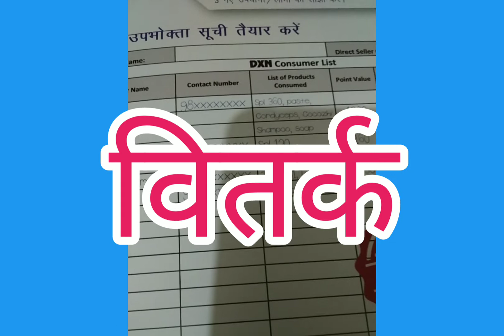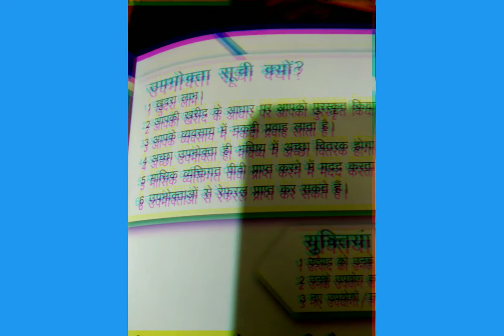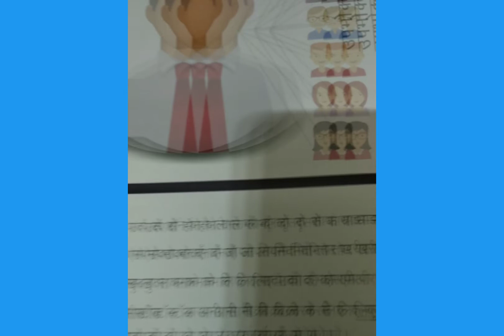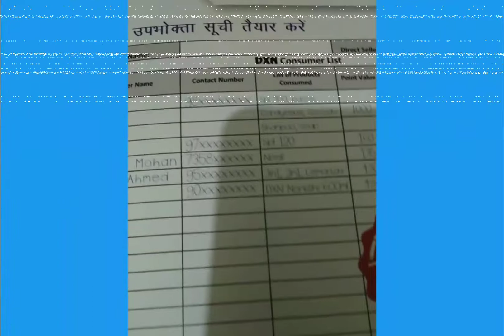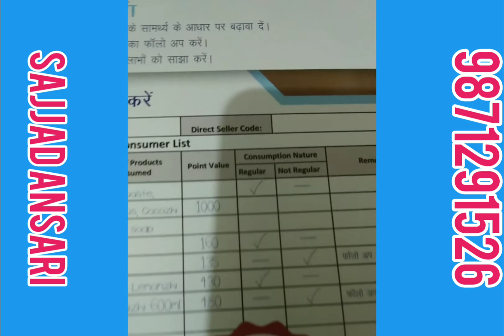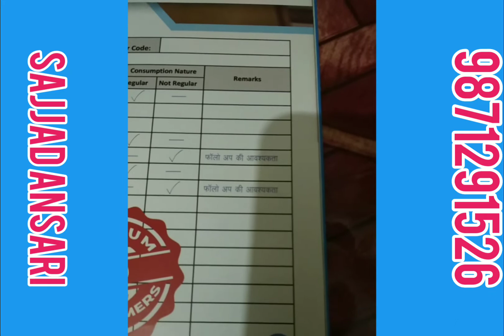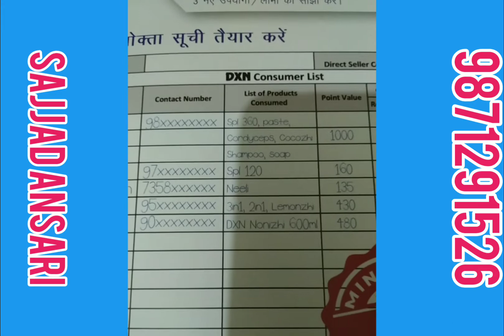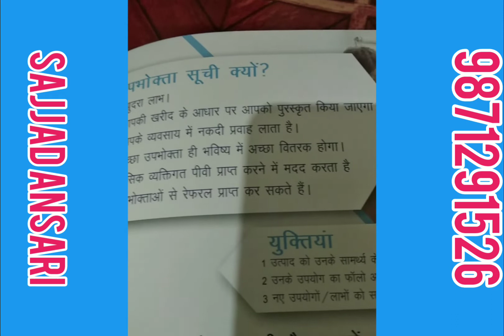Dxn company का एक अच्छा वितरक कैसे बनें